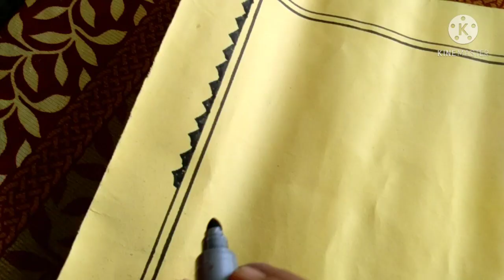how to draw beautiful border on chart poster decoration